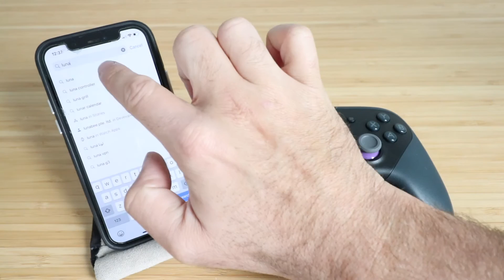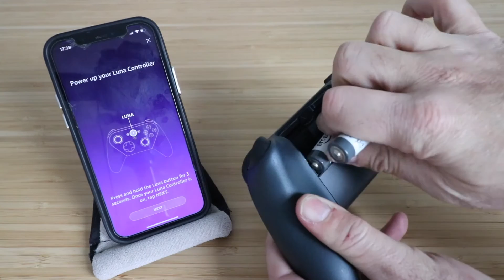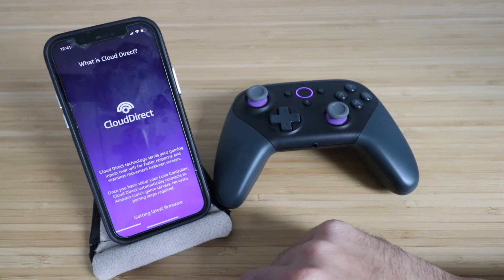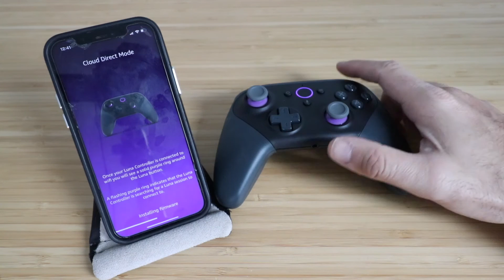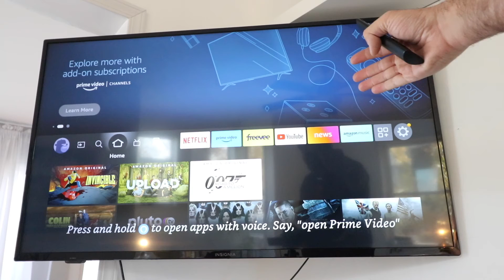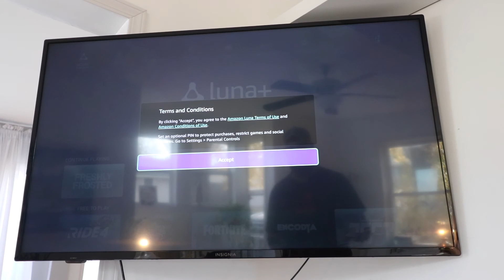How To Set Up Luna Controller & Play Games On Fire TV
In this video we show you how to set up a Luna Controller & Play Games on a Fire TV.
Amazon Luna Controller
Insignia 50 Fire TV
Fire TV Stick

In this video we teach you how to set up the Amazon Luna Gaming Controller. With the Luna Controller you can play games on your phone, on your fire TV or on your TV if you have an Amazon Fire Stick Connected to the TV.

How To Set Up Luna Controller
1. The Luna Controller will work with Fire TV Sticks, Fire TV's or Your Smart Phone you will need one of these to play games with your Fire TV controller.
2. Download and install the Luna App on your Smart Phone.
3. Set up a username and password if you have not already done so and login. If you already have an amazon account login with your Amazon account on the Luna app.
4. Insert batteries into your Amazon Luna Controller.
5. Follow the instructions on the Luna App to connect your Luna Controller to the Luna App.
6. Once your Luna Controller is connected to your Luna App you can connect your Luna Controller to your TV to play games on your TV.
7. Download the Luna App on your Fire TV and open it.
8. Your Luna Controller will then connect your Fire TV.